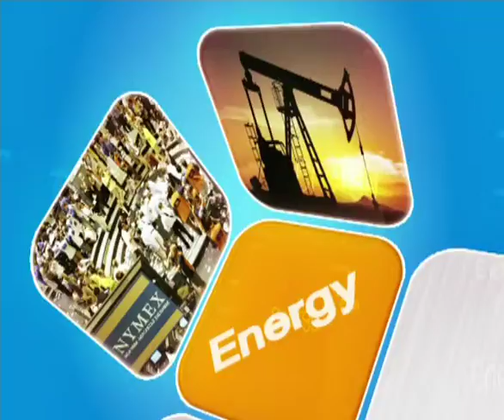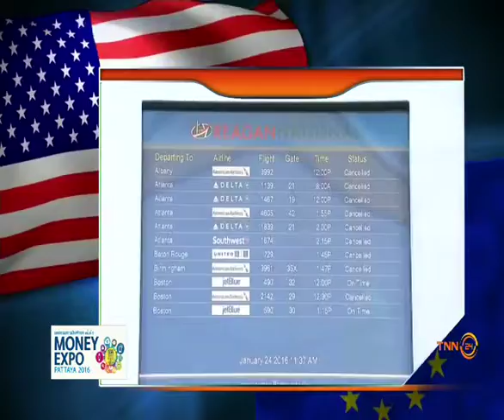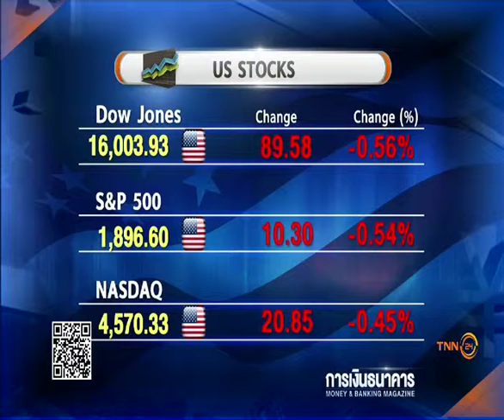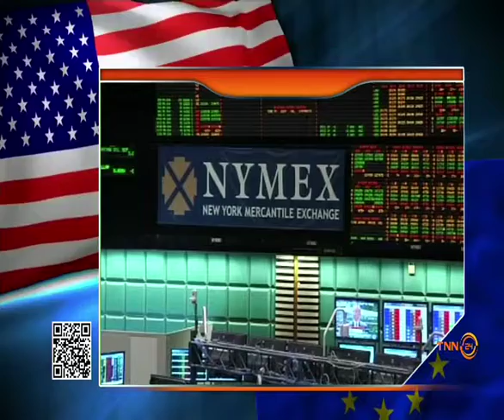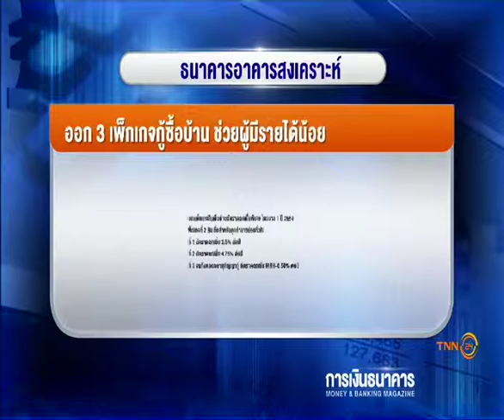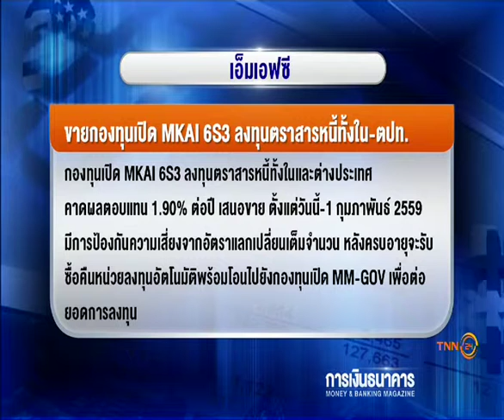Money Delivery B4 25 01 59